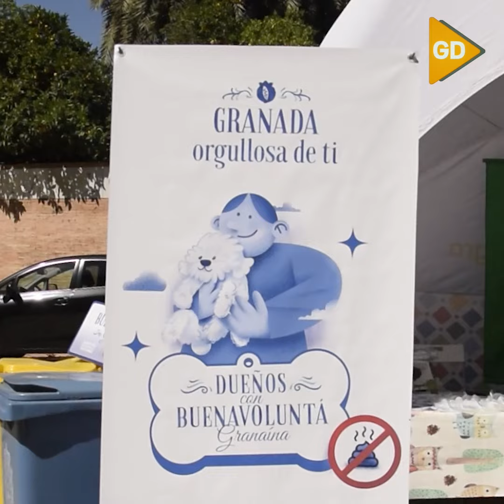Día del Medio Ambiente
El Ayuntamiento e Inagra celebran el Día del Medio Ambiente con un PhotoCan para los dueños de mascotas con 'BuenaVoluntá'.